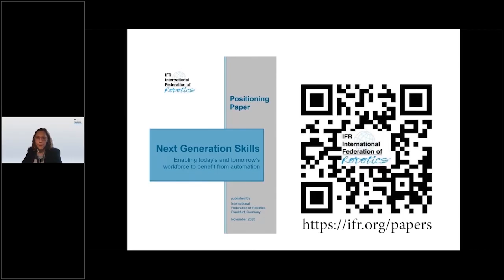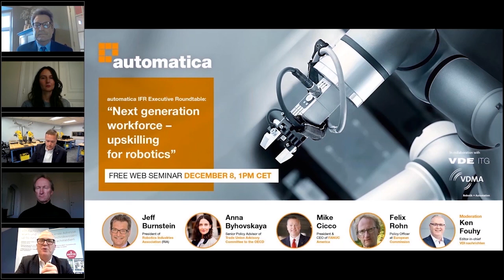Roundup IFR Executive Roundtable on "Next Generation Workforce - Upskilling for Robotics"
IFR Executive Roundtable at automaticaTalk

Executives from robot suppliers, end-users and policy-making draw a picture of the future of work in the factory and discuss what it takes to support the current and next generation workforce with the proper skills and develop a culture of lifelong learning.

On the panel:
- Jeff Burnstein, President of Robotics Industries Association (RIA)
- Mike Cicco, President & CEO of FANUC America
- Felix Rohn, Policy Officer at European Commission’s Directorate-General
  for Employment, Social Affairs & Inclusion
- Anna Byhovskaya, Senior Policy Advisor of TUAC
  (The Trade Union Advisory Committee to the OECD)

Moderator: Ken Fouhy, VDI-nachrichten